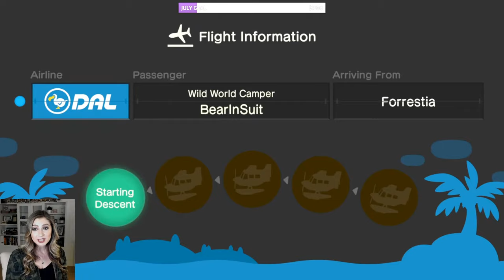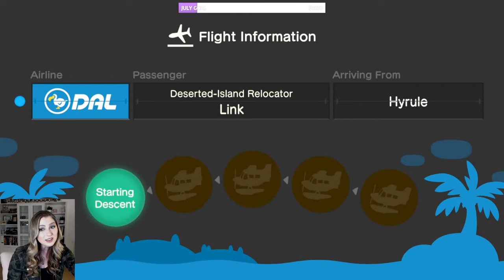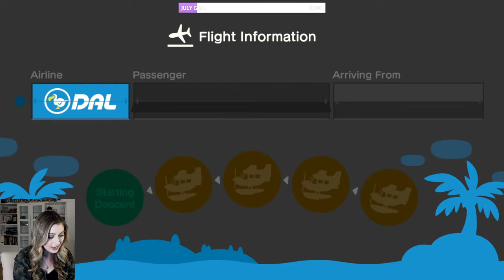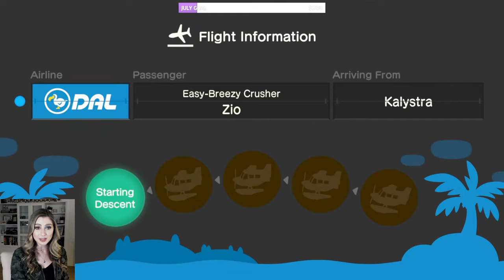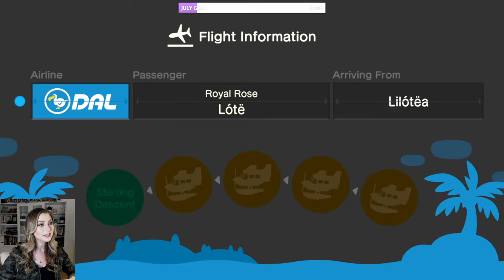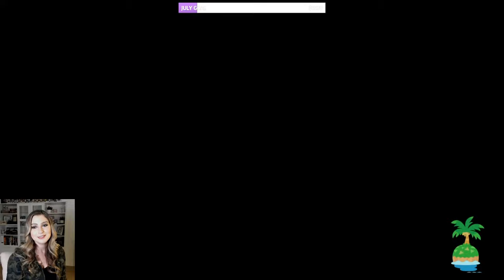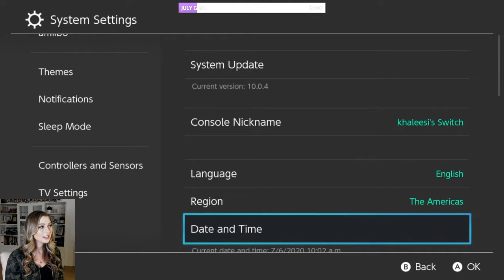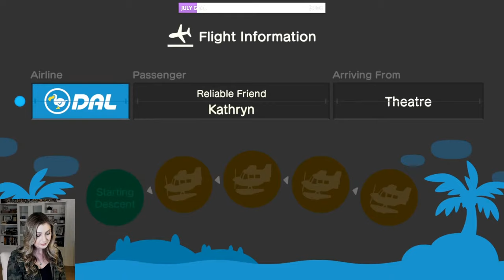Let's go SWIMMING - Animal Crossing New Horizons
I'm so excited about the new update! Let's go swimming & diving!! ACNH AnimalCrossingNewHorizons Animal Crossing Live Stream

AMAZON WISHLIST

6311 Van Nuys Blvd. #228